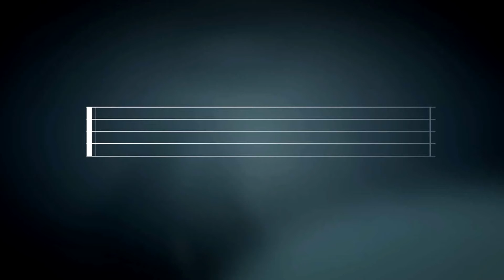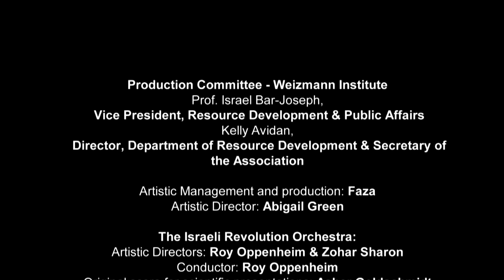Stress and the Brain: It's all about balance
Prof. Alon Chen, Head of the Department of Neurobiology at the Weizmann Institute of Science, describes the brain mechanisms underlying stress and the evolutionary benefits—and harm—of stress and anxiety.